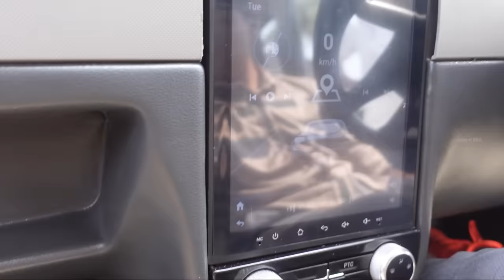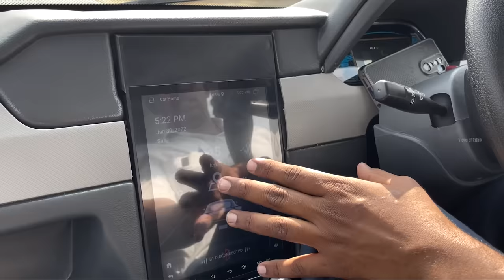First Electric Car Manufactured @ Tirupur- 150km In Just 60₹ - India's Cheapest EV - Views Of Rithik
Hey guys,

As you've seen in this video GAIA is a compact electric vehicle manufactured by new energy wagon

➤Make sure to check out our previous video if you din't :-)